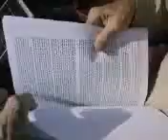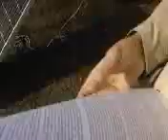NO NUCLEARE DOMENICO GEMELLI ENERGIA DAL SOLE NO ENEL TERNA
NO NUCLEARE ENERGIA GEMELLI DOMENICO 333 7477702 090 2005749 NO AL NUCLEARE lo dicon Daniele Ialacqua, Giuseppe Restifo (detto Peppino), l'Ingegnere Professor Domenico Gemelli. Una storia troppo sporca da proporre quella del NUCLEARE IN SICILIA. Nessuno lo vuole conun esposizione al rischio rilevante per una popolazione chiusa su un isola è incredibile come si possa solo pensare di costruire una centrale nucleare su un isola dove il mare dista dai cento ai duecento chilometri dal centro dell'isola. Non ci sono posti per scappare in nessuna direzione, un' esplosione della centrale porterebbe la contaminazione in tutte le città dell'isola. Una follia solo a pensarlo. Termini Imerese si trova a pochi chilometri da Palermo, la sola proposta è scandalosa. Nessuno spiega nulla, il Popolo Siciliano ignora la pericolosità del nucleare come il petrolio e le raffinerie che ucidono tutti i giorni. L'acqua potabile già dimezzata dall'uso delle Raffinerie per fare il petrolio in Sicilia adesso usata anche per la centrale nucleare.